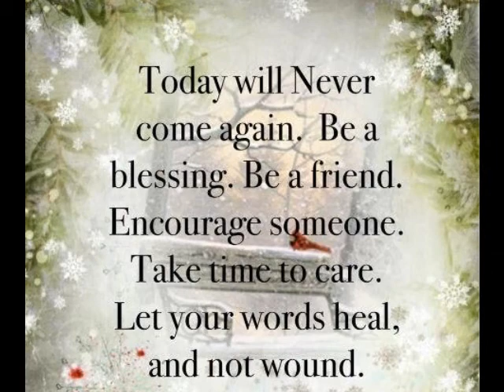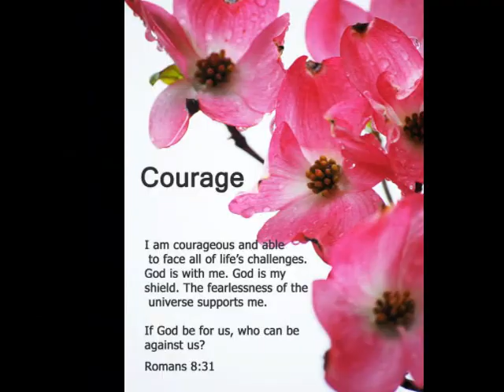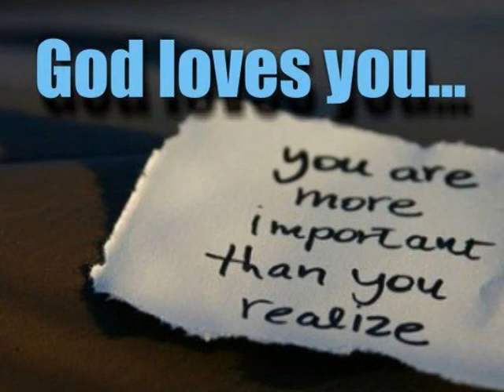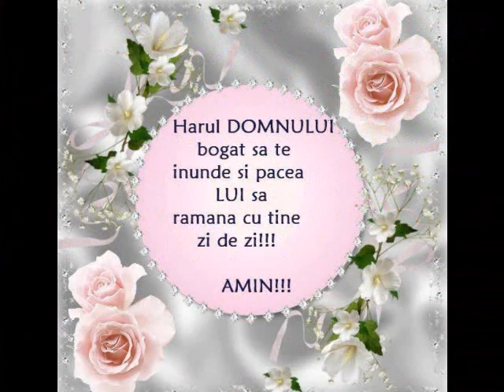Women's Ministry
W.I.N.G.S